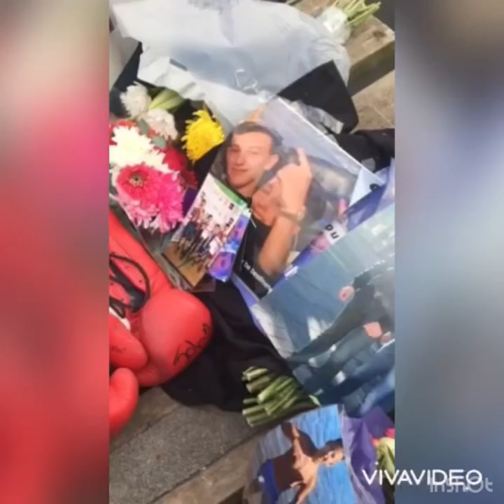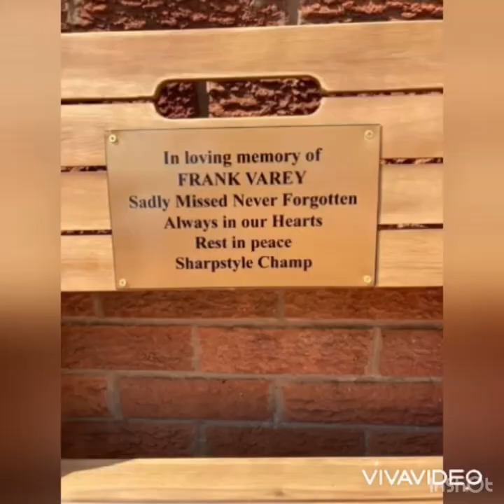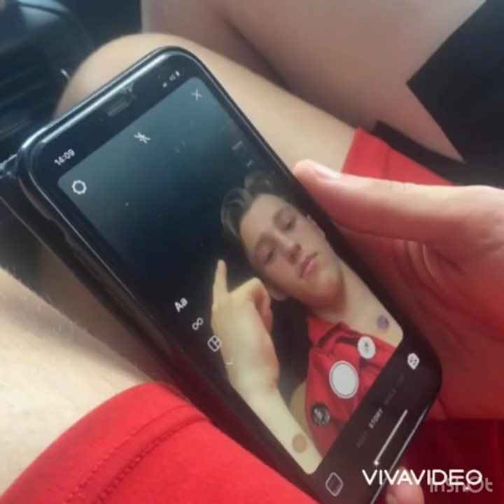Lancaster’s Frank Varey 🤴🏽💔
Rest In Perfect Paradise Frank Varey🕊💙A perfect angel with a perfect face🤴🏽💔❤️Lancaster’s Legend